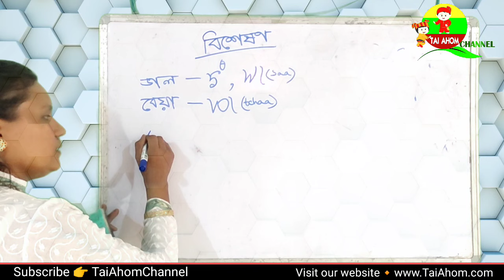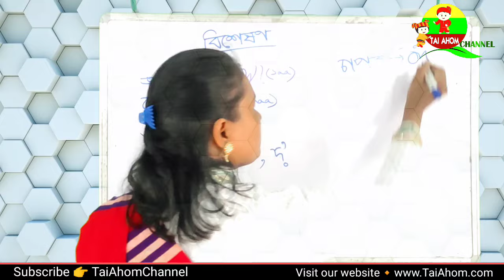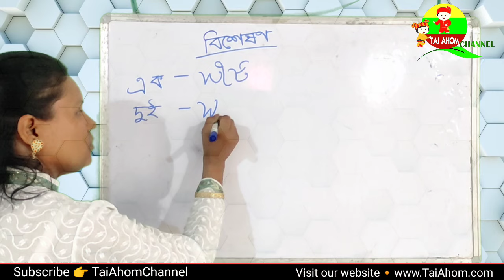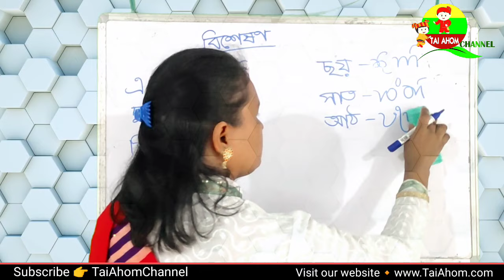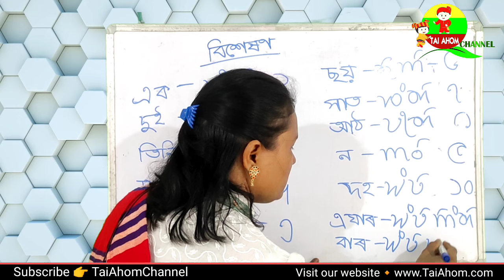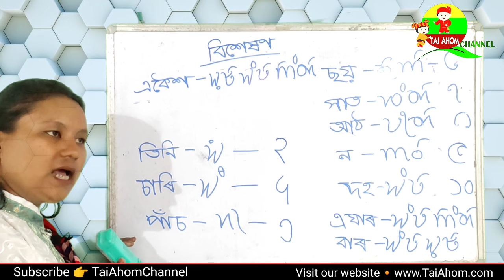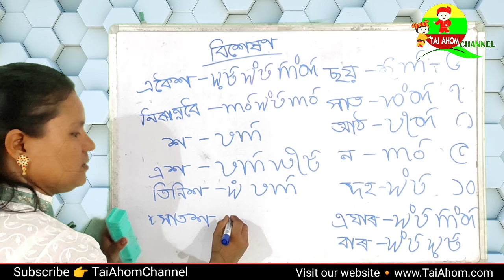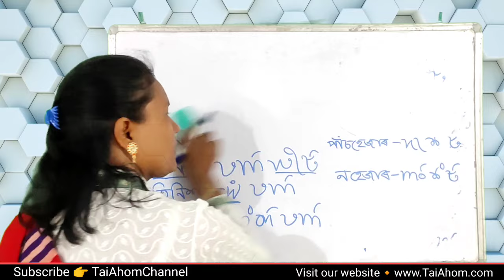Tai Ahom Language Learning Video Series 5